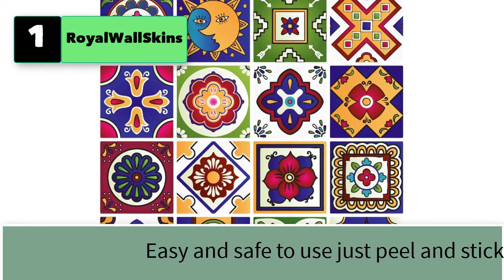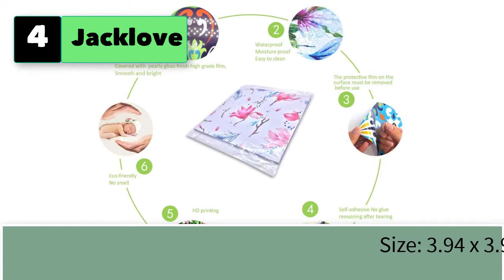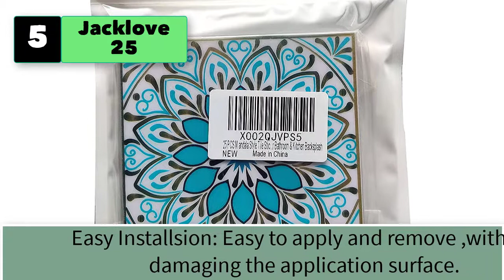Decorative Mexican Tiles 4x4 Self Adhesive Peel and Stick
Best 5 Decorative Mexican Tiles 4x4 Self Adhesive Peel and Stick
1.  RoyalWallSkins Mexican Tile Decals.

2.  PARTH iMPEX Mexican Talavera Decorative Floral Stickers - (Pack of 24) 6x6 Inch Peel and Stick Vinyl Tile Decals - Matte Finish Laminated for Kitchen Wall Stairs Furniture Staircase DIY Home Decor

3.  Alwayspon Self-Adhesive Wall Tile Decals, Peel and Stick Tile Stickers, Waterproof Backsplash Stickers for Kitchen Bathroom Decor, 6x6inch 10Pcs, Moroccan 029

4.   Jacklove 25 PCS Moroccan Style Tile Sticker, 4x4 Inch(10x10cm) Traditional DIY Murals, Tile Waterproof Oil Proof Removable Decals for Bathroom & Kitchen Backsplash

5. Jacklove 25 PCS Mandala Style Tile Sticker, 4x4 Inch(10x10cm) Traditional DIY Murals, Tile Waterproof Oil Proof Removable Decals for Bathroom & Kitchen Backsplash Oil Proof Wall Stickers (MTL-01)

5 More Decorative Mexican Tiles 4x4 Self Adhesive Peel and Stick
6.  RoyalWallSkins Portuguese Tile Decals 4x4 Inch - Set of 16 - Self Adhesive Peel & Stick Vinyl Adhesive Tiles Stickers for Staircase Home Decor (Sevilla TAD160522)
7.  RoyalWallSkins Portugal Tile Decals 4x4 Inch - Set of 16 - Self Adhesive Peel and Stick Tile Stickers for Kitchen Backsplash Bathroom Vinyl Waterproof (Santarem TAD160415)
8.  RoyalWallSkins Moroccan Blue Tile Decals 4x4 Inch - Set of 16 - DIY Self Adhesive Peel and Stick Tile Stickers for Backsplash Bathroom Kitchen Home Decor (Coimbra TAD160611)
9.  LiStarUs Mandala Style 12Pcs (6x6 inch) Tile Stickers, Peel and Stick Self Adhesive Removable Moroccan Talavera Tiles Backsplash Waterproof Kitchen Bathroom Furniture Staircase Home Decor
10.  Self-Adhesive DIY Stickers Peel and Stick Wall Backsplash Decals Home Tiles for Kitchen/Living Room/Bathroom in Moroccan Portuguese Mexican Talavera Design - Pack of 6